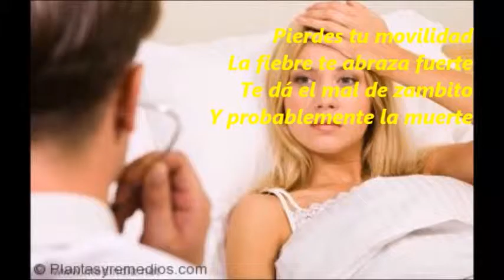El chikunguña (Cumbia) - Guillermo Ruiz Berrio